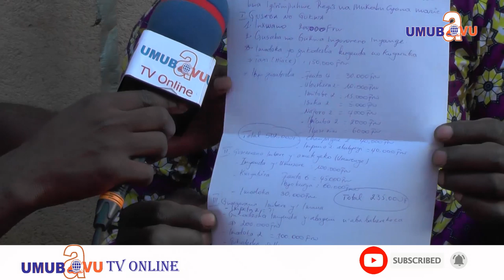Imyaka 5 irashize aborera mu nzu || Arwaye pararise igice cyo hasi cyaraboze Arashaka gukora ubukwe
umubavutvonline Niba uzi umuntu ufite ubuhamya butangaje, ufite inkuru idasanzwe,cyangwa irimo akarengane, amakuru atangaje cyangwa ikindi wifuza ko twasangiza abakunzi bacu, watumenyesha kuri 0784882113 .